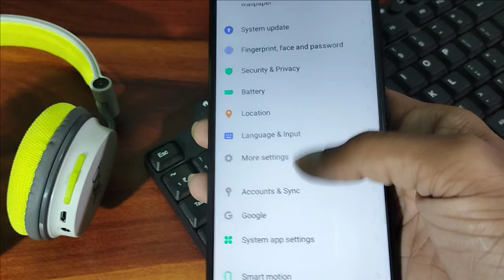Vivo Y51 How to remove Google account, Google account remove kaise Vivo Y51